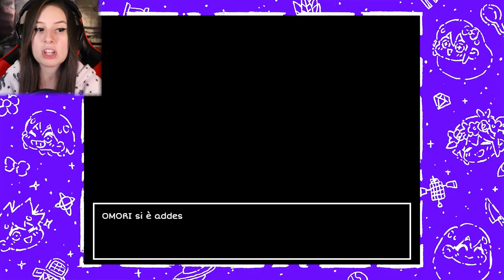BASIL...? | OMORI #10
Da indicare sulla busta/pacco:
• Il destinatario:
Mariangela Benevento